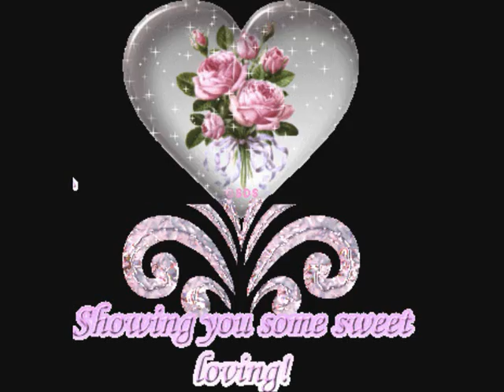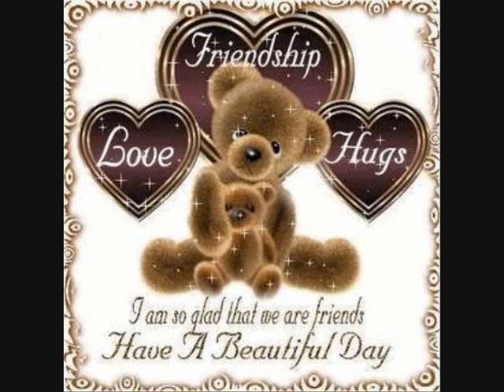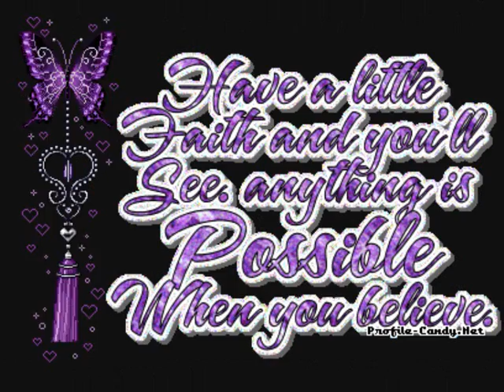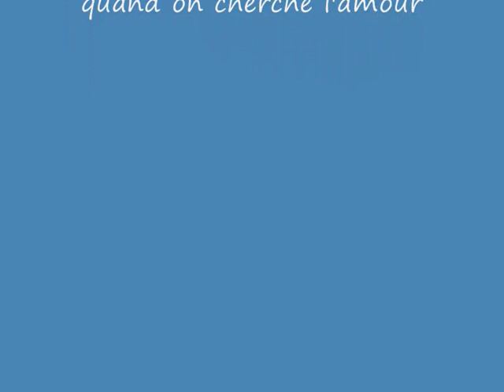quand on cherche l'amour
cela parle d'amour , chante par natasha st pier ...Avancer vers la mer
On sait pourquoi on avance
Quand on cherche

Traverser les déserts
On sait pourquoi on se perd
Quand on cherche

Découvrir qui on est
On sait pourquoi on est fait
Quand on cherche

Parcourir une histoire
On sait qu'on va quelque part
Quand on cherche

Aller droit devant soi
On sait toujours où on va
Quand on cherche

Pour l'autre à retenir
On est prêt à tout offrir
Quand on cherche

Pour aimer quelques secondes
On peut bouleverser le monde
Quand on cherche

Pour croiser un regard
On peut oublier de voir
Quand on cherche

Pour se prendre dans les bras
On peut avancer jusque là
Quand on cherche

Pour se poser enfin
On peut aller bien pour loin
Quand on cherche